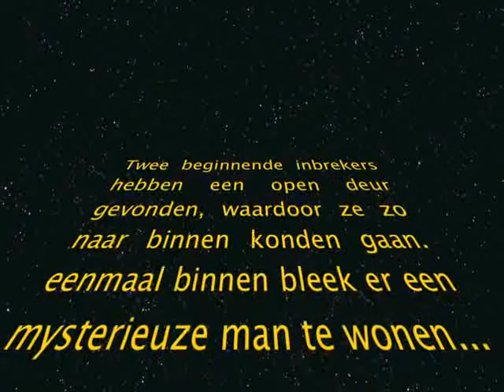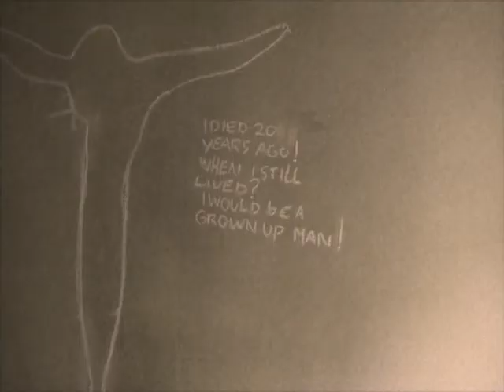twee beginnende inbrekers